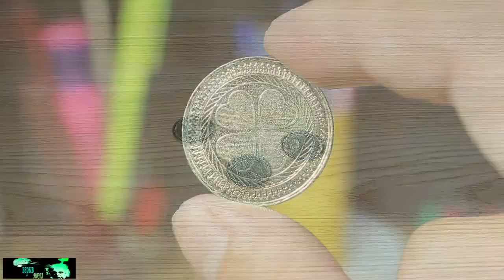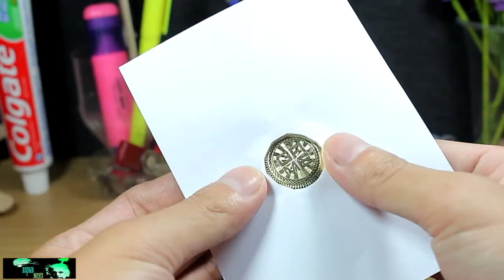5 КРУТЫХ МАГИЧЕСКИХ ТРЮКОВ с монетами для ШКОЛЫ + ОБУЧЕНИЕ КОТОРЫЕ УДИВЯТ ВАШИХ ДРУЗЕЙ фокусы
5 КРУТЫХ МАГИЧЕСКИХ ТРЮКОВ с монетами для ШКОЛЫ + ОБУЧЕНИЕ КОТОРЫЕ УДИВЯТ ВАШИХ ДРУЗЕЙ  фокусы